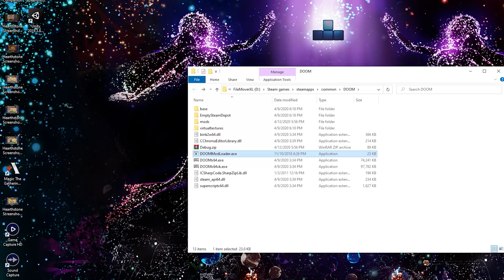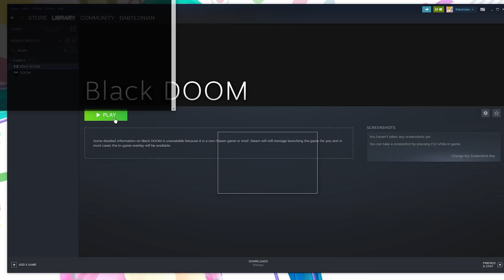How to install the BLACK DOOM (2016) mod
Step 1: open up DOOM 2016, go into the to use OpenGL Graphics, NOT Vulcan, then head to your Steam library, right-click on DOOM 2016, and click on Properties. From there, click the Local Files tab and click "Browse Local Files."

Step 2:  download DOOMModLoader, which I've helpfully included a link to in the description of this video. Extract the zip file, which should be called "DEBUG.ZIP," into the DOOM directory you located in step 1.

Also, while you're in there, create a new folder called 'mods', and leave it empty.

Step 3: click the BLACK DOOM MOD link - also helpfully included in the description below - and download the ZIP file into that 'mods' folder you made. You can leave the file alone - there's no need to extract it, because that gets taken care of automatically when you run the game.

And boom, you're basically done! To play DOOM with the BLACK DOOM mod, simply go to the DOOM folder and open the "DOOM Mod Loader.exe" file. (To make this a little more convenient, you might want to make a desktop shortcut or a shortcut within Steam to take you right to this file.) Navigate over to Steam, and you should see a warning saying that DOOM is launching with optional parameters - that's a good sign, so click OKAY.

And you're in! From now on, whenever you want to play DOOM in "dark mode," just use the DOOM MOD LOADER.EXE file or your shortcut to it - and when you want to return to playing the original version of DOOM 2016, just run DOOM from Steam as you normally would.